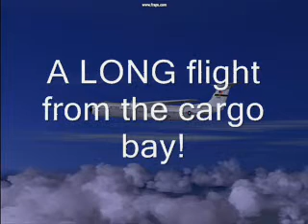July 2006 feature flight - Singapore and Malaysia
The July '06 FOTM around Singapore and Malaysia.